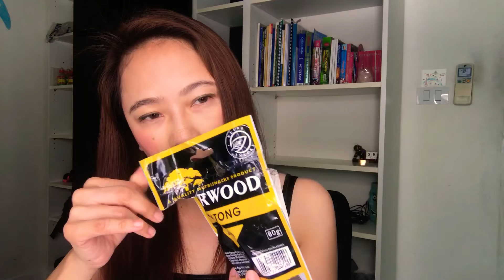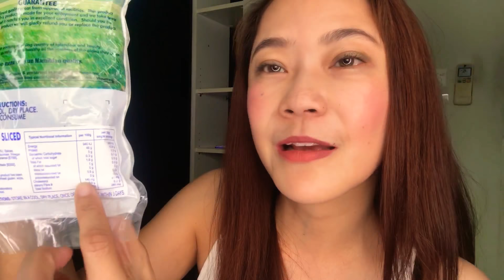ของฝากจาก South Africa